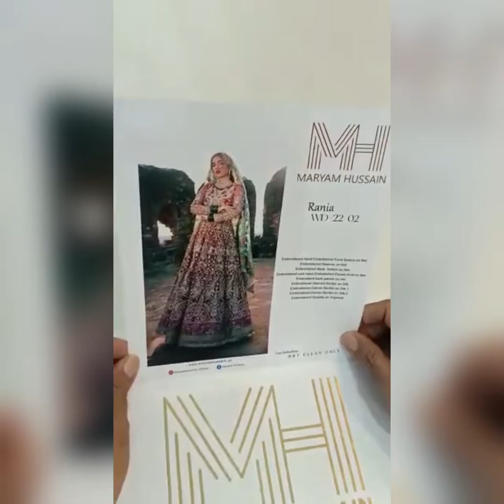Maryam Hussain Bridal Lehnga Rania with heavy Ada work